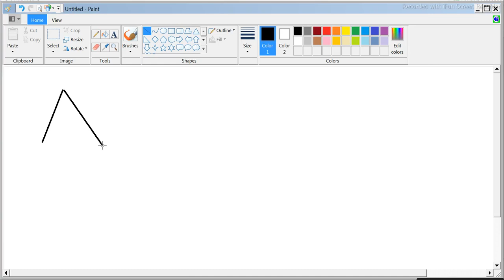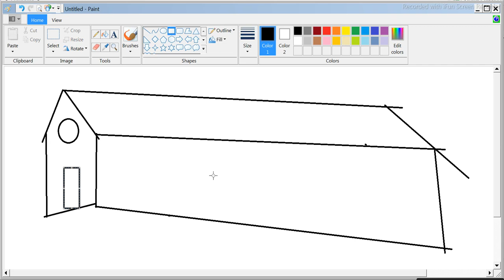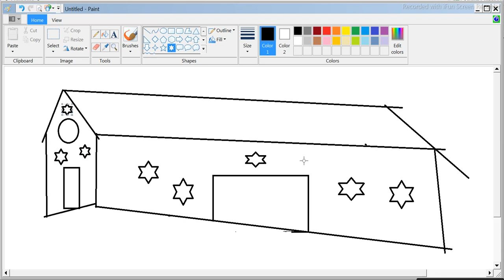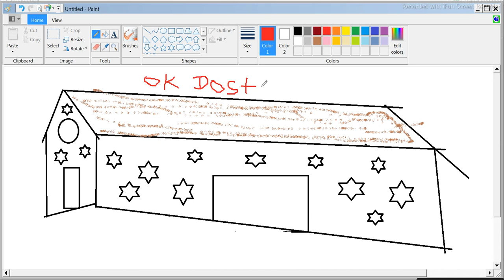Easy Drawing | Write House In Computer-Paint pencil drawing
Teacher -Rghuveer singh sir
Address - Baran Rajsthan